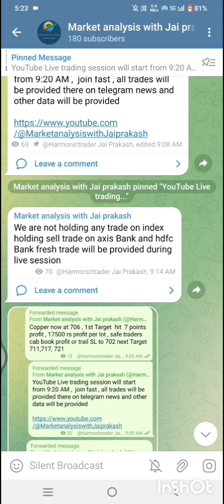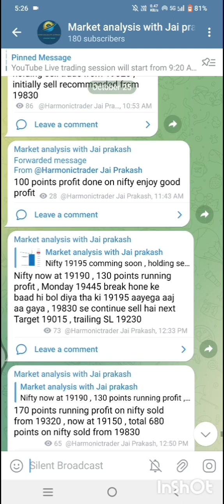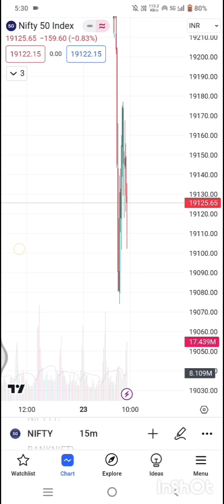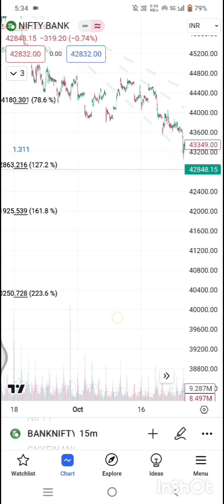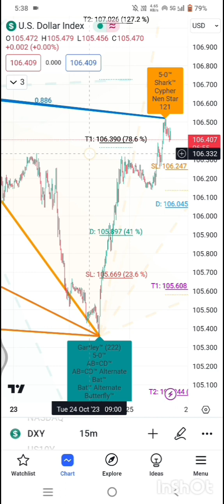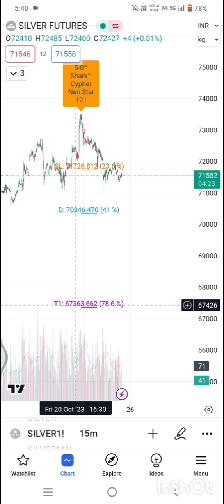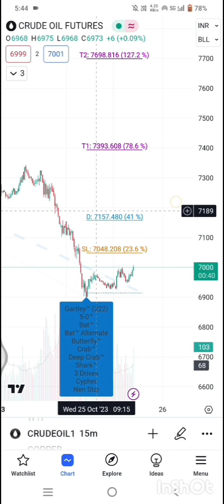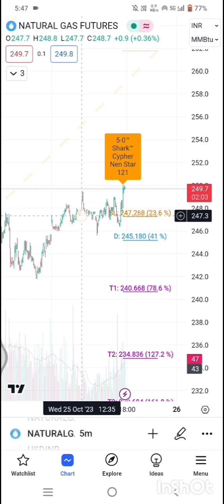Nifty Bank nifty Commodity market prediction for tomorrow 26th Oct